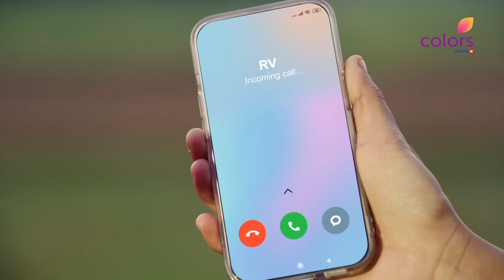Udaariyaan | उड़ारियां | Episode 1039 | 03 May 24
Armaan experiences immense joy as Aasma succeeds in winning the tractor race for him. Later, Armaan confronts Ranvijay and rebukes him for failing to arrive on time for the race. Will he reveal the truth about his absence?

🌟 Embark on a Heartwarming Journey with Udaariyaan: Dreams Take Flight! 🌟

Welcome to the captivating world of 'Udaariyaan,' where dreams soar high against the rustic backdrop of a quaint village in Punjab. Join the spirited Sandhu family as they set out on an extraordinary quest to bid adieu to their beloved sarson ke khet and embrace the land of dreams, Canada, fondly known as Kaneda! 🌾🍁🏞️

In this exhilarating tale, fate weaves an unexpected twist, introducing us to the two vibrant sisters, Tejo and Jasmine. Their lives take an enthralling turn when the charming and dashing Fateh walks into their lives, leaving them with heart-pounding emotions and unforeseen challenges. 💓😍🤩

Will these three souls unite their dreams and take flight towards their cherished sapon ki Udaariyaan? Will they overcome the hurdles that destiny throws their way? Experience a rollercoaster of emotions, laughter, and love as you follow their enthralling journey towards making their dreams a reality. 🎢🎭💖

Subscribe now and don't miss a single moment of 'Udaariyaan' - a show that will tug at your heartstrings, leaving you inspired and cheering for every triumph and tribulation along the way. 🌈✨

🎬 Watch 'Udaariyaan' every week and witness the magic unfold! 📺🎉
🔗 Follow us for more updates, exclusive clips, and behind-the-scenes moments! 📲🎥